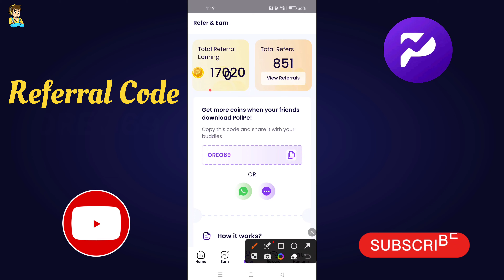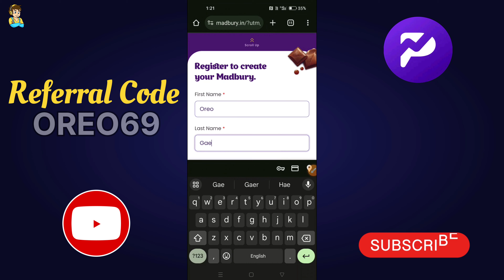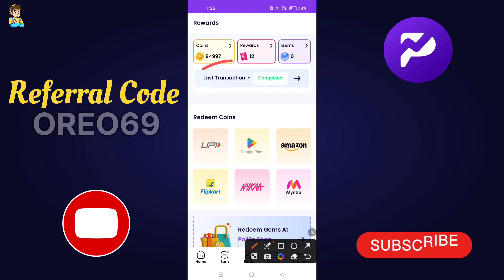How To Complete Offerwall 😍 In PollPe App | Unlimited Coins Trick | Earning App 😍🤠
🧡Use this Refer Code:-

                  👉 WWKuVuN 👈
                  👉 WWKuVuN 👈